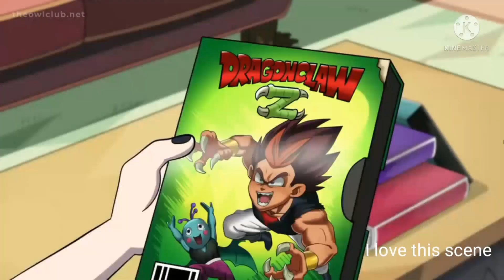Eda Funny Moments (The Owl House) Season 2A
I DO NOT OWN THIS- IT BELONGS TO DISNEY.

(This is for all ages.) (including Coppa 13+)